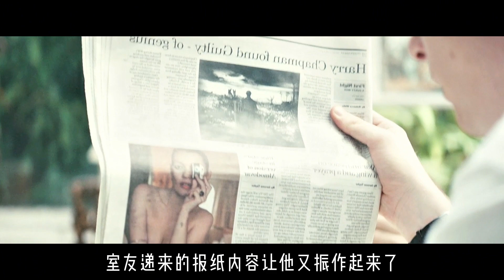这样的爱情，能把神仙羡慕死、高分电影《时空旅恋人》